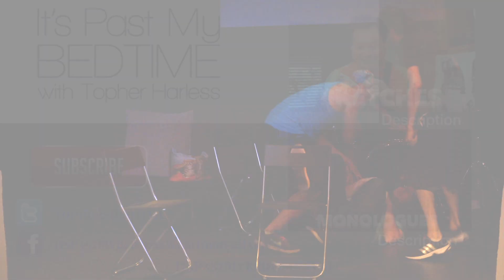Two Dumb Jocks Ride It's A Small World - It's Past My Bedtime - July 2015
Written by:
Nadia Benavides

Starring:
Willy Roberts
Nick Gligor
Ben Kuerschner

It's Past My Bedtime is a live comedy show in Los Angeles bringing together the best of late night and sketch comedy. Featuring special guests, a live band, and a new format of assorted live, filmed, and cartoon comedy,

Date and Time: The second Monday of every month at 8:30pm.

The theater:
Oh My Ribs!
6468 Santa Monica Boulevard, Los Angeles, California 90038

Live on Periscope! - @TopherHarless